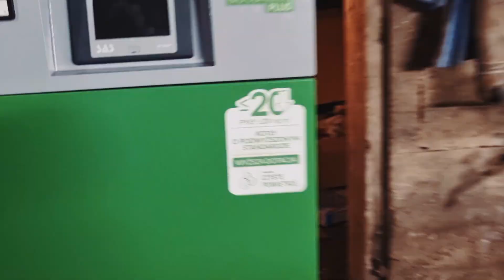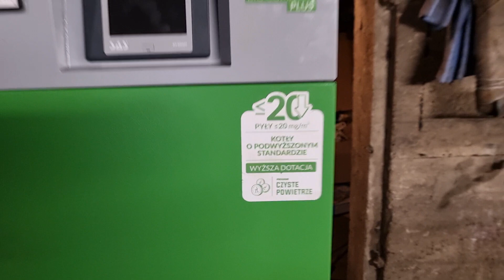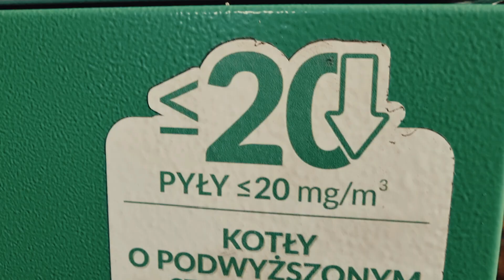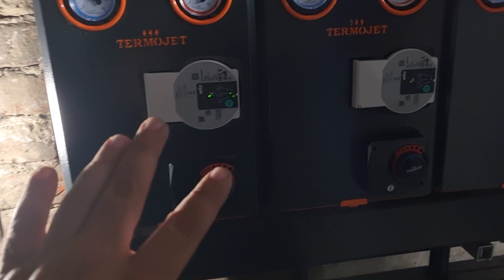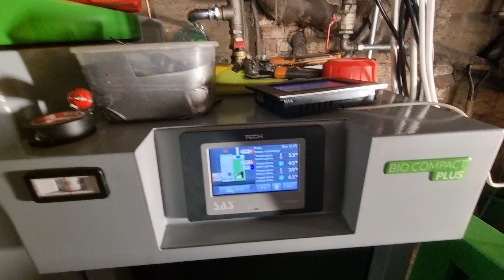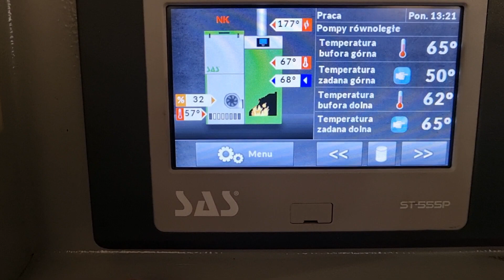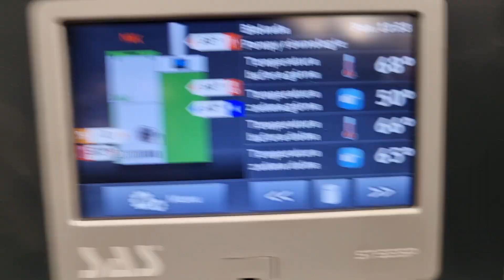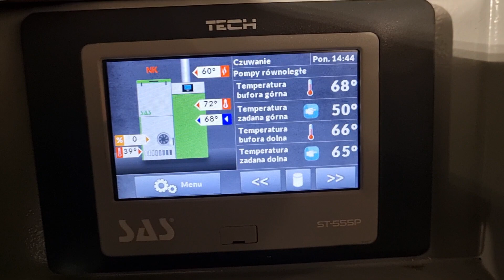BUFOR Z KOTŁEM NA PELET, INSTALACJA SAS BIO COMPACT PLUS 12 kW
GRUPA WSPARCIA NA FACEBOOK-u

SAS BIO COMPACT PLUS - CECHY KOTŁA
📌kocioł o podwyższonym standardzie - do wyższej dotacji z Programu Czyste Powietrze

📌spełnia wymagania klasy 5 (najwyższa) wg normy PN-EN 303-5:2012 w zakresie sprawności cieplnej, granicznych wartości emisji zanieczyszczeń, restrykcyjnych wymagań dotyczących bezpieczeństwa

📌spełnia wymagania ekoprojektu (EcoDesign) określone Rozporządzeniem Komisji (UE) 2015/1189 z dnia 28 kwietnia 2015r. w sprawie wykonania dyrektywy Parlamentu Europejskiego i Rady 2009/125/WE w odniesieniu do wymogów dotyczących ekoprojektu dla kotłów na paliwa stałe

👀możliwość udziału w programach dofinansowania zakupu kotła

📌kompaktowe wymiary umożliwiające montaż i eksploatację w małej kotłowni

📌dostępny w wersji z czopuchem do tyłu lub z czopuchem do góry

proste czyszczenie i obsługa

moc: 10kW, 12kW, 17kW, 20kW, 25kW

klasa efektywności energetycznej A+

👀wysoka sprawność 91,7÷ 93,9 % oraz efektywność procesu spalania dzięki zastosowaniu w konstrukcji wymiennika kanałów spalinowych w postaci płomieniówek (rury) oraz paneli ceramicznych bezpośrednio nad paleniskiem
palnik peletowy SAS MULTI FLAME (samoczyszczący) objęty Prawem Ochronnym Nr 67681 nadanym przez Urząd Patentowy RP

konstrukcja paleniska umożliwiająca zmniejszenie emisji pyłów do poziomu nieprzekraczającego 20 mg/m3
spalanie biomasy w postaci sprasowanego granulatu drzewnego – pelety
mechaniczne zabezpieczenie przed cofaniem płomienia do zasobnika paliwa (dwa ślimaki transportowe rozdzielone kanałem przesypowym)
automatyczny ruszt ruchomy oczyszczający palenisko nadmuchowe (czujnik kontroli położenia ruszt - hallotron)
automatyczne rozpalanie paliwa: grzałka (zapalarka elektryczna)
elementy paleniska wykonane ze stali nierdzewnej
czujnik temperatury podajnika
fotokomórka (czujnik ognia) – kontrola obecności płomienia (sterowanie m.in. procesem rozpalania w oparciu o bezpośredni obraz stanu paleniska)
wentylator nadmuchowy wraz z systemem kontroli przepływu powietrza (AIR FLOW CONTROL) - precyzyjna regulacja ilości powietrza oraz korekta dawki paliwa
zasobnik opału z czujnikiem otwarcia klapy

ogranicznik temperatury bezpieczeństwa STB

konstrukcja drzwiczek sprzyja ograniczeniu strat ciepła w kotłowni (rozwiązanie konstrukcyjne otworów rewizyjnych objęte jest Prawem Ochronnym Nr 68867 nadanym przez Urząd Patentowy RP)

elementy kotła ze stali nierdzewnej

ochrona komory paleniskowej – panele ceramiczne na ścianie bocznej kotła

funkcjonalny sterownik z kolorowym dotykowym wyświetlaczem, obsługą czterech pomp obiegowych, dwóch zaworów mieszających, sterowaniem pogodowym, wbudowanym modułem Ethernet, algorytmem PID oraz możliwością podłączenia regulatora pokojowego

Pozdrawiam
Łukasz Kasprowicz
Karluk-Hydro
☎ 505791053